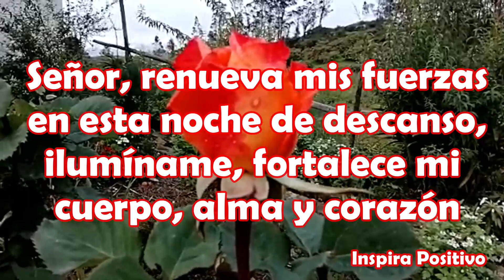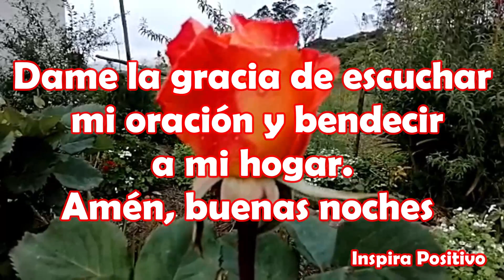Buenas Noches Hasta Mañana con Mensaje Hermoso Para Ti Un Video de hasta Mañana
Padre Celestial, Gracias por todas las cosas buenas que me das, te pido que protejas a mi familia, mi casa y concédeme un bendecido descanso.